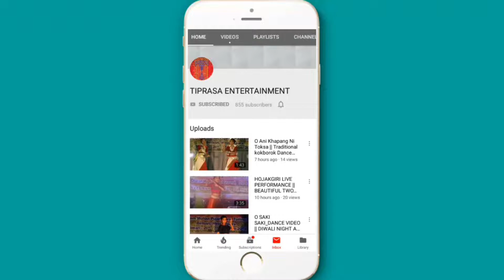TONG THOK NI SAL SOKPHAI KHA SONG|| GROUP DANCE PERFORME || KHUMULWNG CHRISTMAS BANIK 2019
khumulwng CHRISTMAS banik group dance by Badhoman thakur para Baptist church
song;- tong thok ni sal sokphai kha